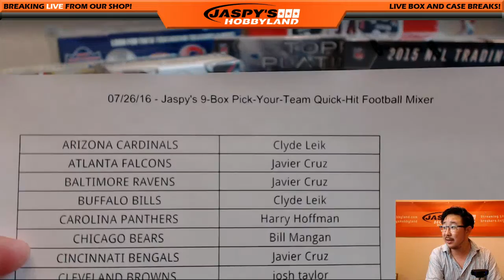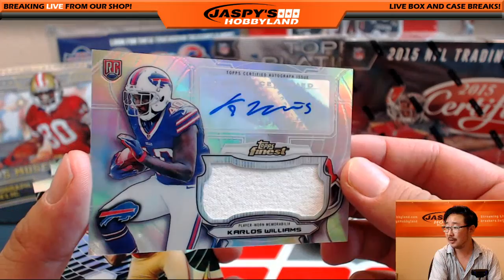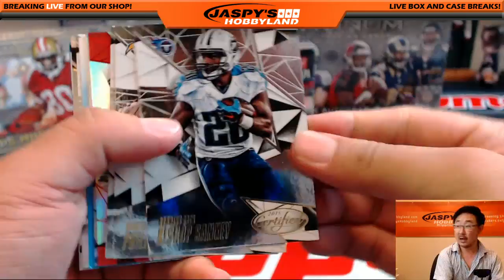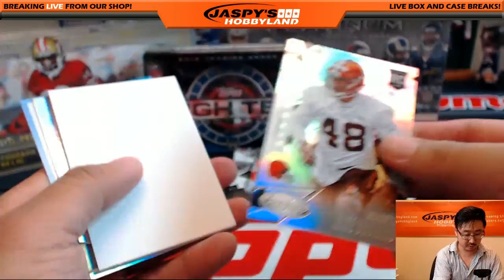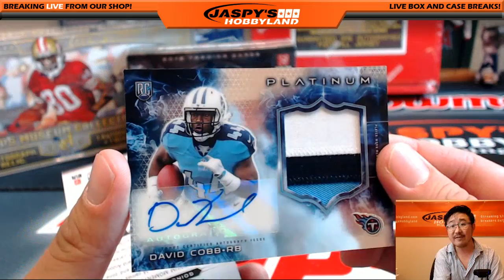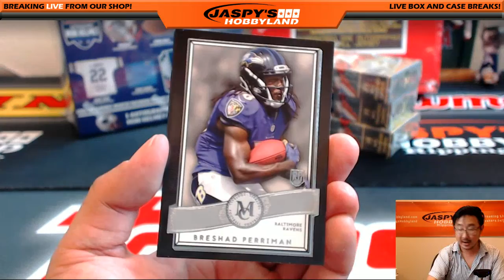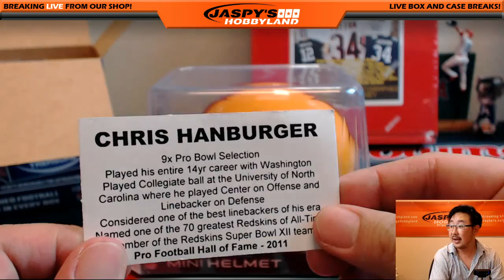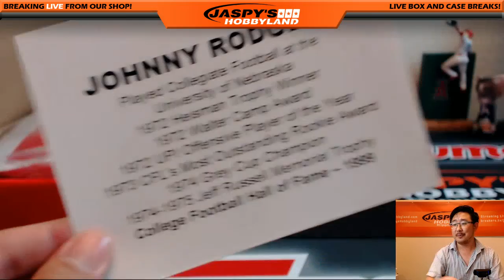07/26/16 - Jaspy's 9-Box Quick-Hit Pick-Your-Team NFL Football Mixer